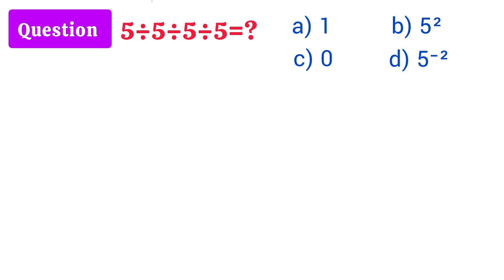5÷5÷5÷5=? | New Zealand Math Olympiad question